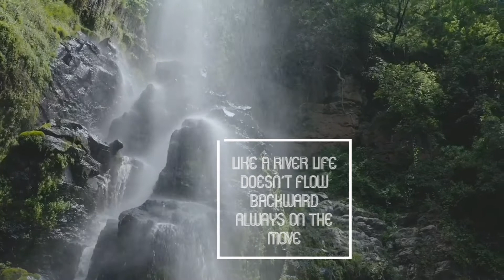waterfalls💦- short | cringe spot | SVB & ENLAI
This short contains about waterfalls

About ous :-
video styles  : filmmaker
voice over : svb
video edit : svb